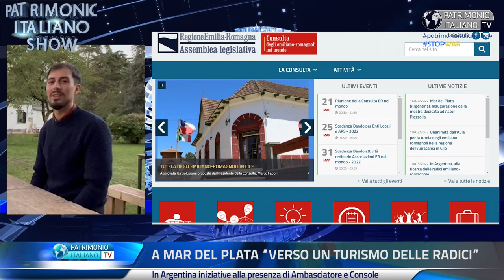A Mar del Plata verso un Turismo delle radici